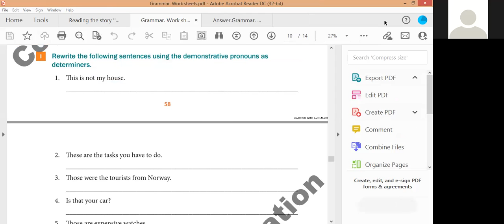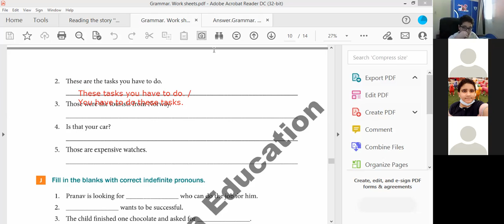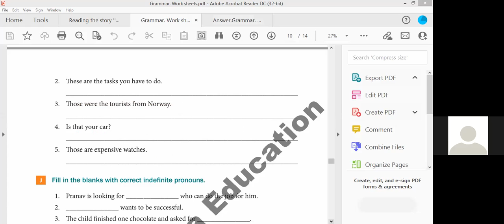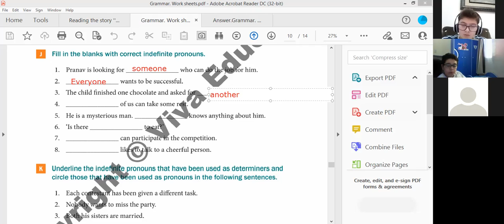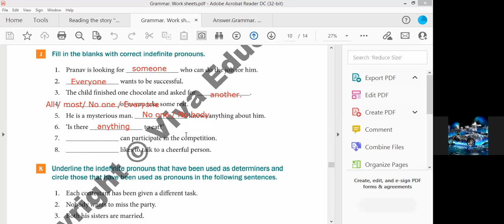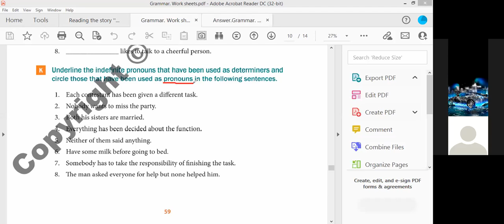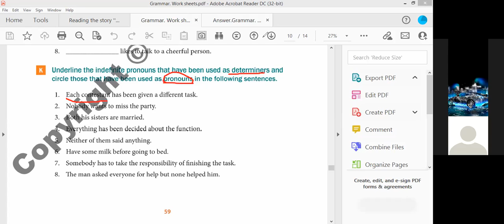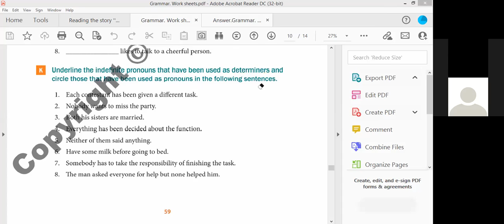Al-Safi International school. Grade 6.English .Grammar . Answering the worksheet Ex. I & J P. 59